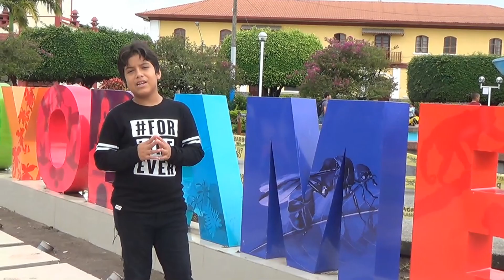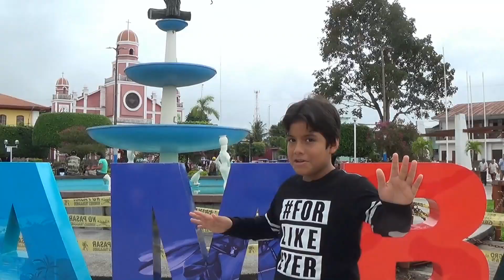05 COVER PALABRA DE HONOR STIVE KIDMAN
05   COVER PALABRA DE HONOR   STIVE KIDMAN